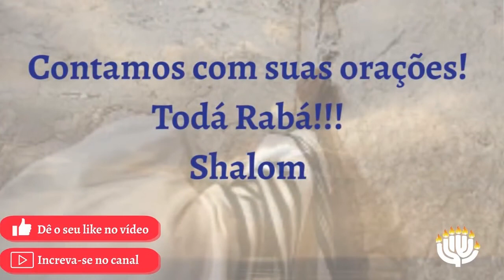Assertivos | 13AGO2022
📜 Mensagem ministrada em Seudat Mashiach (Ceia do Messias / Santa Ceia)

📖 REFERÊNCIAS BÍBLICAS (VERSÃO JUDAICA COMPLETA):
Lucas 11.53-54
Yochanan (João) 2.23
Mateus 6.27
Yochanan (João) 2.18 em diante
Marcos 14.58
Marcos 15.29
Atos 9.22
Yochanan (João) 7.45-49
Yeshayahu (Isaías) 28.16

📝 ASSUNTOS MENCIONADOS:
- Tomada de decisões;
- Yeshua (Jesus) sofreu forte oposição;
- Situações para vem para tentar nos confundir;
- Há situações em que não podemos confiar na natureza humana;
- Refletindo nas decisões;
- Mesmo em perseguição, Yeshua tomava decisões através do Espírito Santo;
- Nosso maior desejo deve ser estar na presença do Senhor;
- Buscar em primeiro lugar o Reino dos Céus e sua justiça;
- Em ansiedade, temos tendência a decidir errado;
- A verdade confronta;
- Nem sempre as pessoas entenderão a direção que o Senhor der a você;
- O caminho da fé nem sempre tem garantias;
- Ser assertivo pode causar confusão em quem não quer acreditar na verdade;
- Ser assertivo nem sempre é ter a aprovação das pessoas;
- Use os desafios para buscar ao Senhor;
- Os discípulos eram vistos como sendo pessoas da plebe, e eram assertivos;
- Se confiarmos no Senhor, por meio de Yeshua, jamais seremos confundidos.